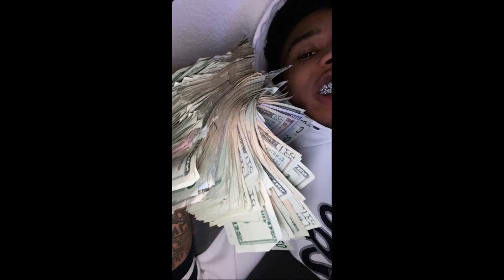(FREE) DDG x Hotboii "Out There" (Type Beat) Prod.Quali Mar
Must Credit (Prod. Quali Mar)

6 dogs instrumental 2017, instrumental 6 dogs, crypt, morteh, instrumental 6 dogs 2017, lil xan instrumental, lil xan instrumental 2017,
21 savage type instrumental 2017, xxxtentacion type instrumental 2017, future type instrumental 2017, 21 savage type beat, drake type beat, xxxtentacion type beat,
808 mafia, tm88 type beat, southside type beat, free southside type beat, mask off type beat, bad and boujee type beat, beats 2017,free beats instrumental,